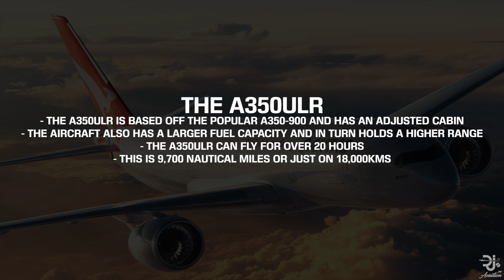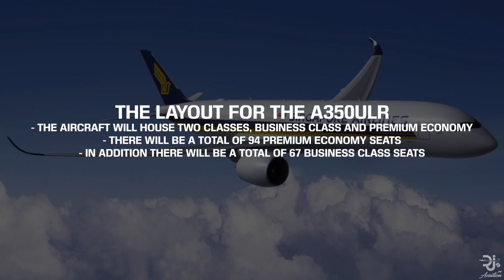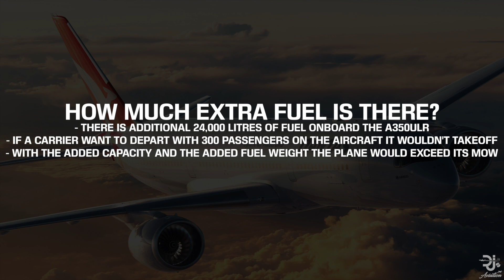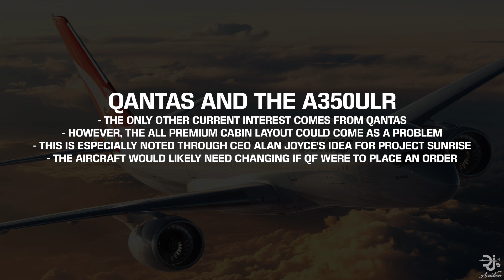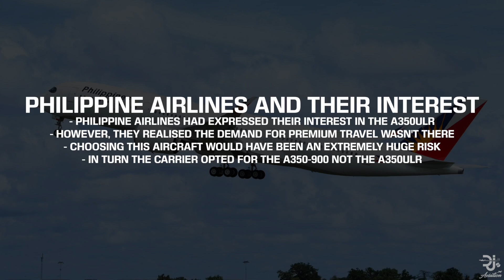Let's Talk the Airbus A350ULR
The Airbus A350ULR, it's an aircraft which is set to complete the World's Longest Flight with Singapore Airlines from Singapore to New York and is an aircraft which can fly for over 20 hours without a stopover! The aircraft has a few key changes in comparison to the A350-900 and in today's video I have a chat about the aircraft, it's purpose, the interest in it, how airlines will fit it out and so on!

Huge thanks to my $7+ Patrons:
Garrick Kwan, Big T, PocketRishi, Anonymous, Vebi, JurgenBelgium, Brandon, Anonymous, Pattmat2, Julz, Edyta, Anonymous, Robert Goldwein, Ian